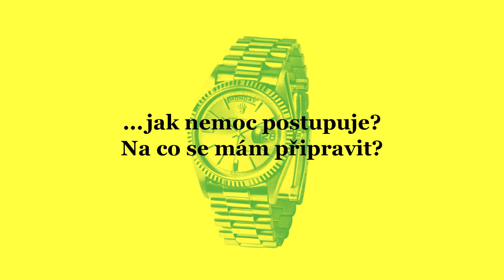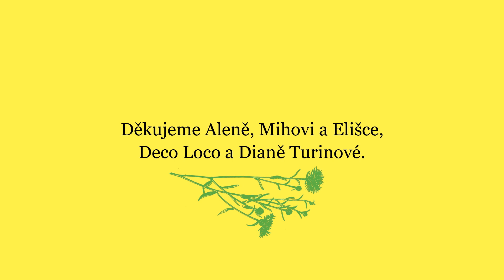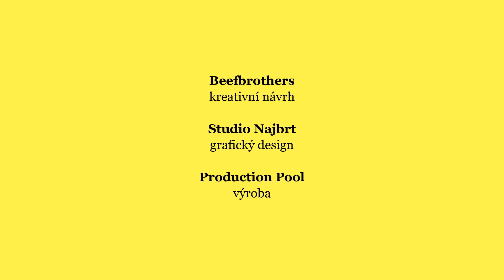Jak probíhá Alzheimerova nemoc? | Otázka 4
Odpověď České alzheimerovské společnosti na otázku ...jak nemoc postupuje? Na co se mám připravit?